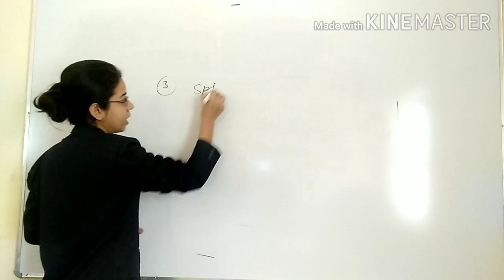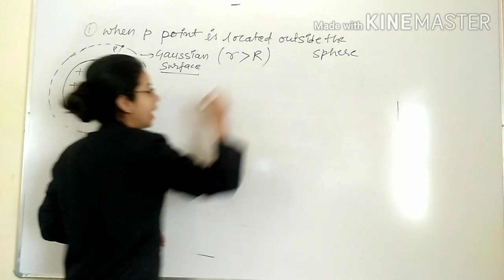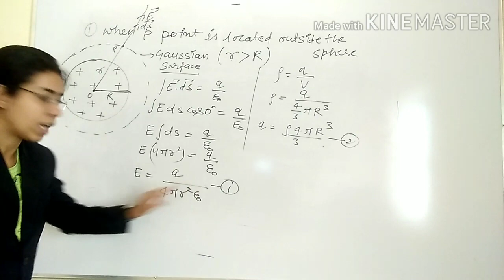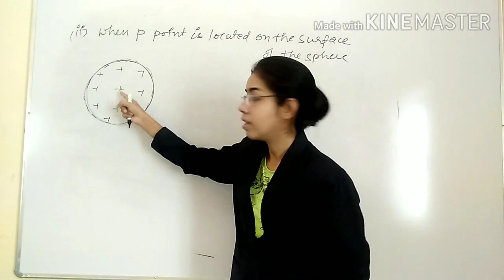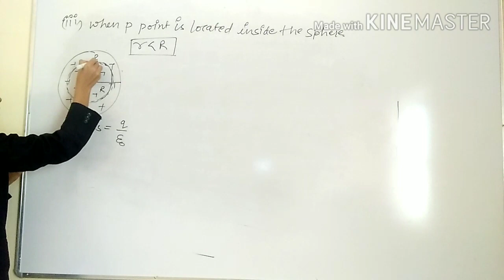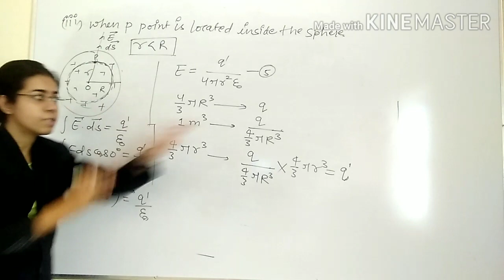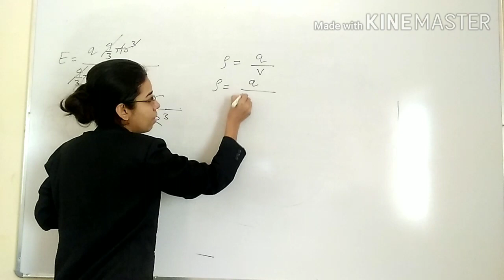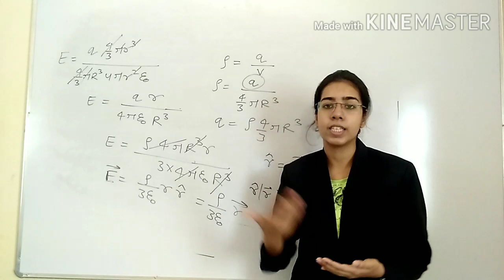Gauss's law and its application 7 | Physics 12 | Anjali Soni